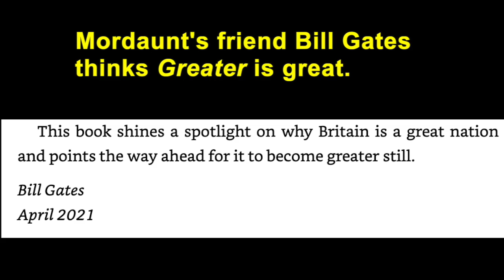Penny Mordaunt cancels It Ain't Half Hot Mum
When Penny Mordaunt becomes the prime minister of woke, she is certain to give short shrift to shabby, disreputable, vulgar shows such as It Ain't Half Hot Mum (1974-81). In Mordaunt's magnum opus 'Greater', the thinker and stateswoman denounces the sitcom as 'an embarrassing full-house bingo card of casual racism, homophobia, white privilege, colonialism, transphobia, bullying, misogyny, and sexual harassment'. The show has already been cancelled by the BBC, of course; the likelihood is that under Mordaunt's administration, it will be banned from YouTube for UK viewers also. 'Greater', arguably the most influential work of political thought since the 'Theory of Justice' of John Rawls, has won lavish praise from Mordaunt's billionaire socialist friend Tony Blair and from her associates the corporatist-globalist magnates Bill Gates and Richard Branson.